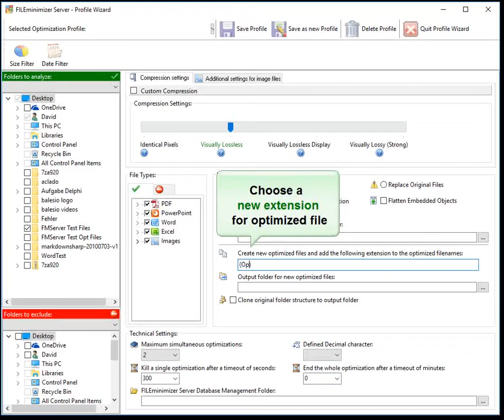Data volume of file-server - NFO Optimization solution - Backup - FILEminimizer balesio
FILEminimizer is avialable for file-server, NAS, SAN, SharePoint, Backups and Desktop.
FILEminimizer compresses JPEG photos, TIFF, BMP, GIF, PNG and EMF images. Optimize PDF, PowerPoint, Word and Excel files by 50-90% without zipping. Integration with Microsoft Office as well as Microsoft Outlook and Lotus Notes to optimize attachments directly before sending.